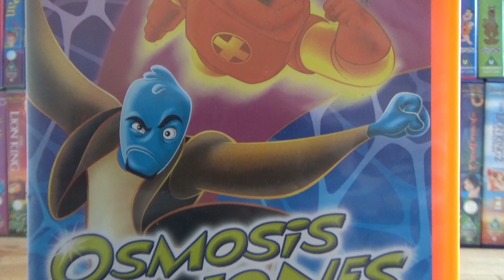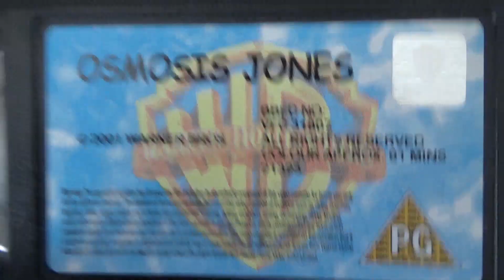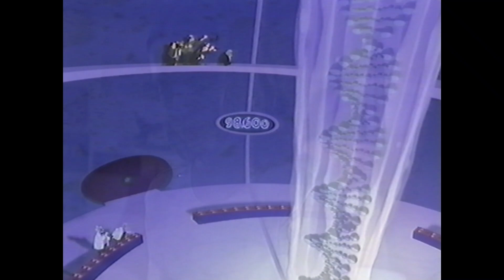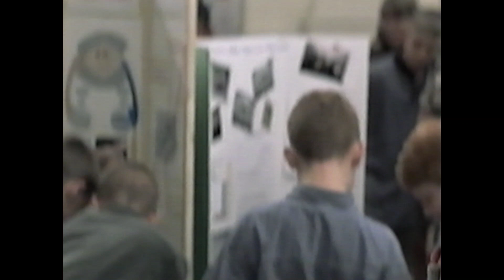Was Osmosis Jones TOO GROSS?! | VHS Review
A deep-dive into the UK VHS of Osmosis Jones, where I take a look at the trailers, the film, and even the short-lived sequel show!

Coming Soon is the comprehensive guide to UK VHS trailer reels, jam-packed with history, personal experiences with the past, and a lot of very bad jokes.